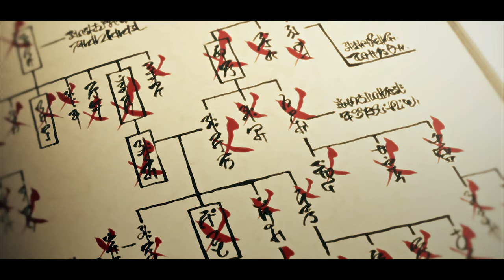YEAT - DIAMONDS - Sasuke Uchiha - "Badass" - [AMV/EDIT]!💎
Hello guys!🖐 Thank you for 17,2K💕 Recently, I've been listening to this song on repeat, which makes editing even more enjoyable🖤 This song deserves more recognition!🔥
● 𝗦𝗼𝗰𝗶𝗮𝗹 𝗠𝗲𝗱𝗶𝗮'𝘀
● 𝗠𝘂𝘀𝗶𝗰
YEAT - DIAMONDS [Prod. AHFxCK x Insane x VEX]
Congratulations on this masterpiece!🔥🖤
● 𝗔𝗻𝗶𝗺𝗲
Naruto/Boruto
● 𝗘𝗱𝗶𝘁𝗶𝗻𝗴 𝗦𝗼𝗳𝘁𝘄𝗮𝗿𝗲
Adobe After Effects 2020